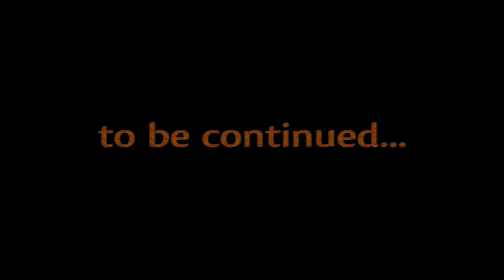Legendary No. 27 - "Water Trap" (Z201)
Please no spoilers in the comments! I like discovering things for myself. Even if it gets me blown up.

Regarding Filming and Cinematic Scenes:
I have two save games for Legendary. I play my first save game first on hard difficulty. When I have completed an area I load my second save game on easy and film some cinematic shots. The cinematic shots in the beginning of the video were actually filmed last, on a map I don't destroy/alter anything on.

Texture Pack Info:
The texture pack is a mix of several different packs. As it contains spoilers I won't be offering it for direct download until later in this series, but if you'd like to use any of its component parts you can google them or find them on the Minecraft Forums:
All tools and weapons except for fishing rod and shears designed by myself from scratch.
Armors edited by me from skins I liked from the Skindex.
Textures are from The Painterly Pack with some modification by me.
Mobs are mostly from NorseCraft.
Ghasts are from Pixeludi.
Paintings are from Sheep Craft.

Music licensed from RoyaltyFreeClassicalMusic.co.uk